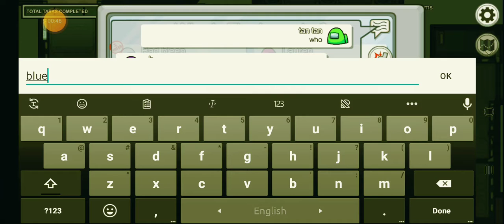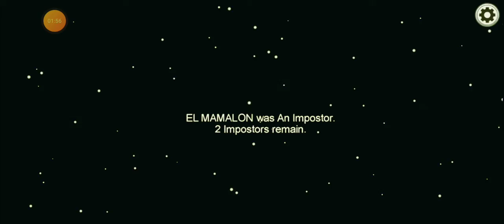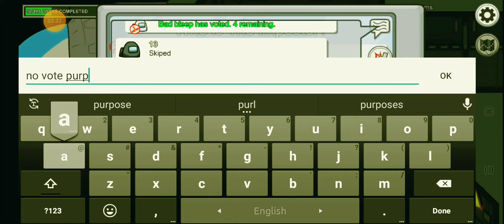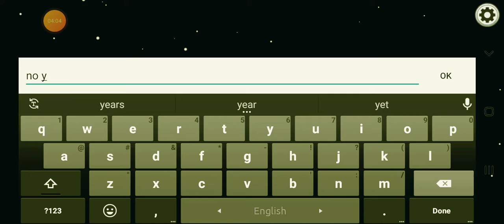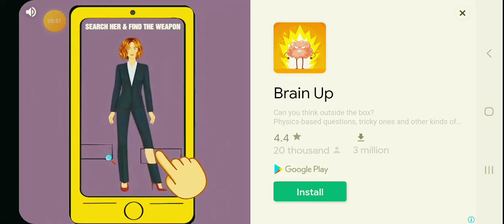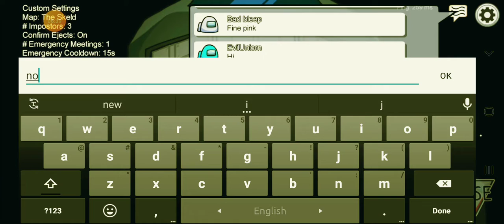playing among us..... part 2